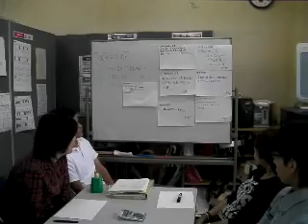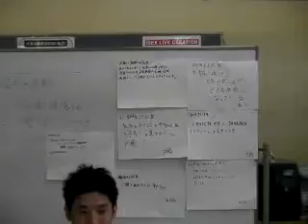090930会議② 期待する成果